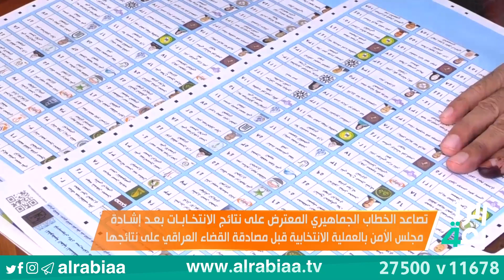تصاعد الخطاب الجماهيري المعترض على نتائج الانتخابات بعد إشادة مجلس الأمن بالانتخابات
تصاعد الخطاب الجماهيري المعترض على نتائج الانتخابات بعد إشادة مجلس الأمن بالانتخابات قبل مصادقة القضاء العراقي على نتائجها